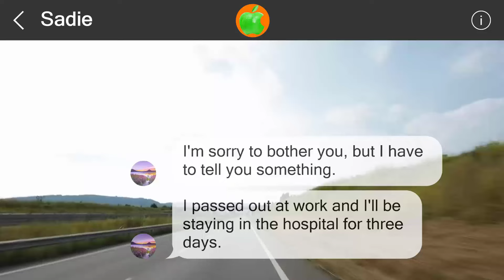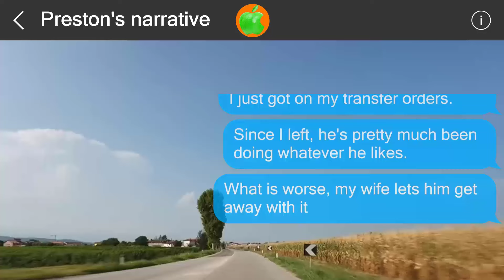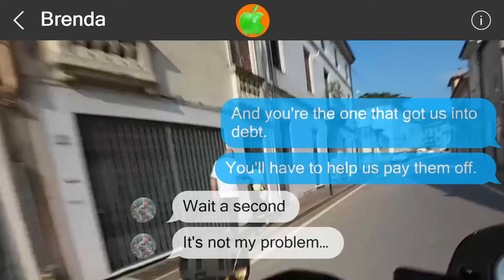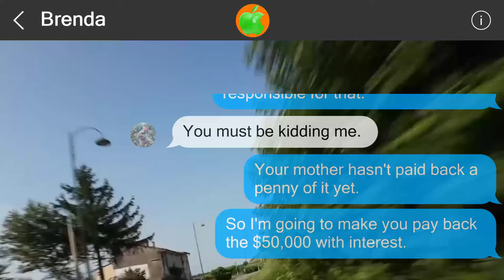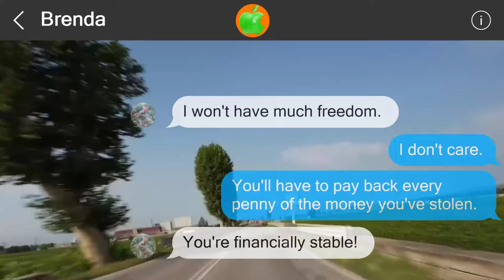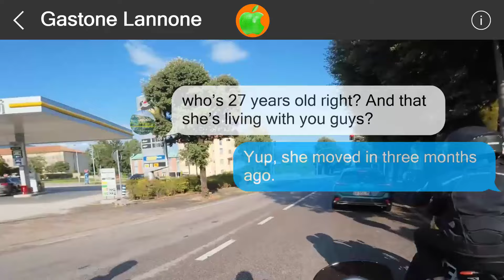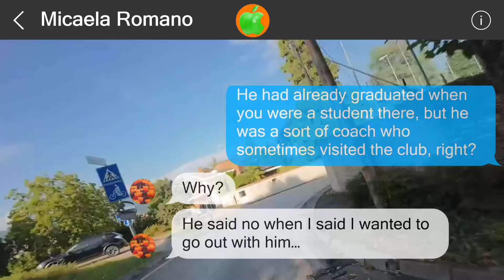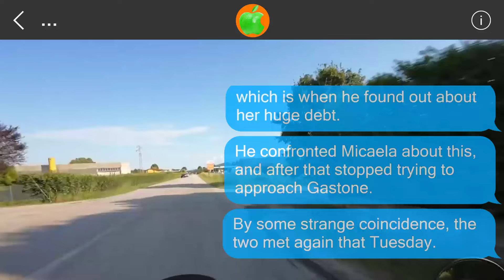Mistakes cannot be undone #517308